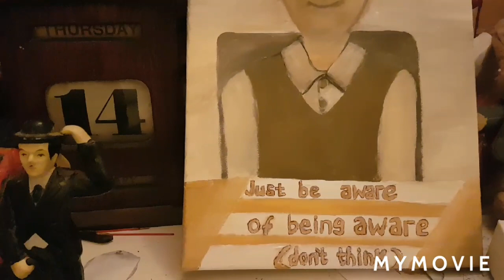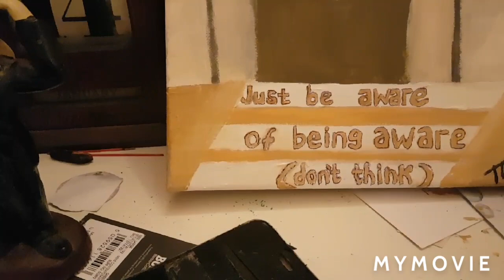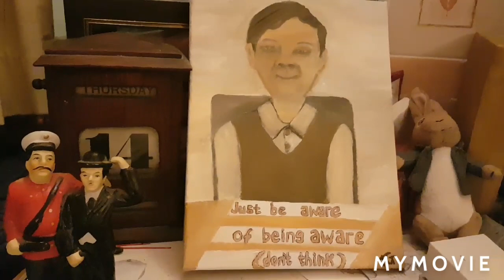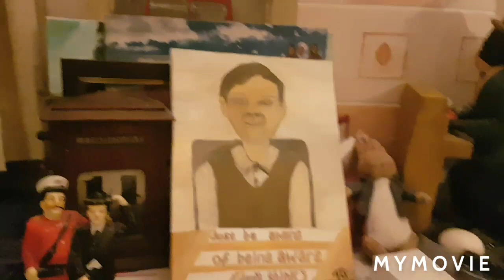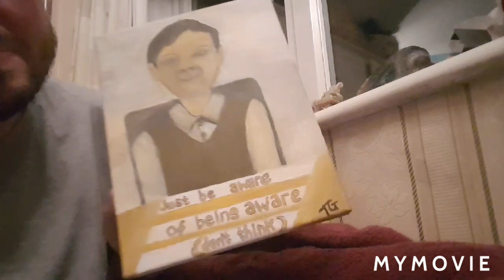ASMR SoftTalk - Painting Eckhart Tolle - A Beautiful Channeled Message ☆ Gentle Calm Voice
Hello and welcome to my ASMR channel, a place to relax and be present.
The channeled message is that to "keep going forwards by being present", we go forwards whilst experiencing prescence. The experience of painting the canvass demonstrates this nicely.
As Eckhart Tolle says, "just be aware of being aware".
This was an enjoyable little video to make.
Thanks for all your kindness and support  and for the lovely comments.
The crystal mentioned in this video is called Shungite. It is helpful for protection of EMF and highly recommended.
If you are not aware of the great awakening advice of Eckhart Tolle please watch this relaxing and most enlightening video, it is one of my personal favourites and I've watched this and benefited from this many times;